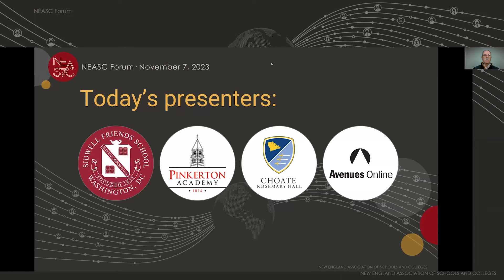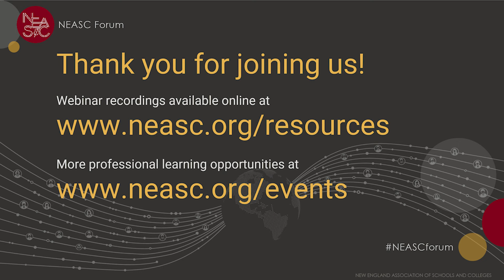AI and the Imperative of Agency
NEASC Forum webinar
November 7, 2023

With easy access to AI, students and teachers need greater independence and core skills to navigate the changing world. Students need to be able to adapt to unknown situations and respond with agility, creativity, confidence, and skill. It’s no longer possible for a teacher to give a student content that will set them up for their future career. Teachers more urgently need to create learning environments and critical thinking assignments that provide agency and the skills for students to be self-directed and responsible learners.

Join a panel of teachers and students who will explore the use of AI in the classroom including ethics, curriculum, specific tools, and assessment - and how agency for both teachers and students is required for success.

Panelists
Students and educators the following schools will lead the discussion:
Sidwell Friends School in Washington, DC
Choate Rosemary Hall in Wallingford, CT
Pinkerton Academy in Derry, NH
Avenues Online